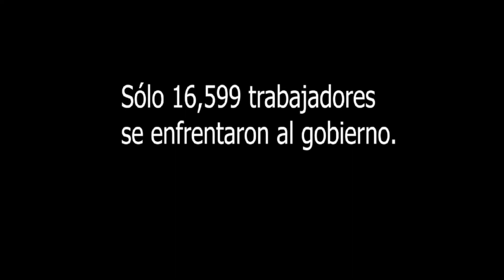Por qué votar sí este primero de agosto de 2021?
Por que votar sí este primero de agosto de 2021?

Un decreto inconstitucional.
44 mil Trabajadores despedidos.
Más de 1500 marchas.
3 huelgas de hambre.
Sólo 16,599 trabajadores se enfrentaron al gobierno.
La Resistencia.

Vota SÍ! Este primero de agosto 2021.